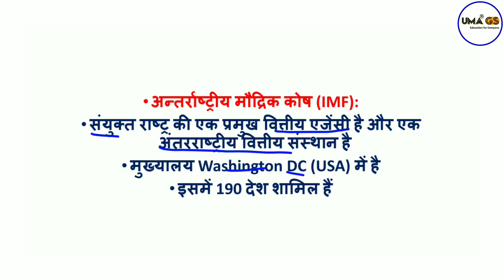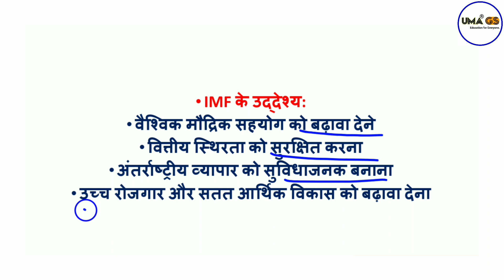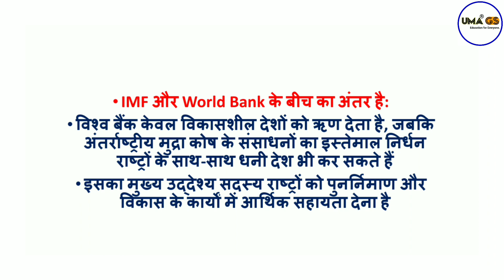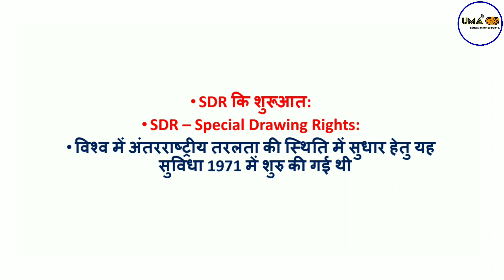What is International Monetary Fund : IMF क्या है ? UMA GS Hindi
what is imf kya hai in hindi
imf rahat package
difference between imf and world Bank
what is sdr special drawing rights kya hai in hindi

Environment And Ecology Book
BEST Geography Book
Best Personal Growth Books For You

Important playlists for you please Watch -